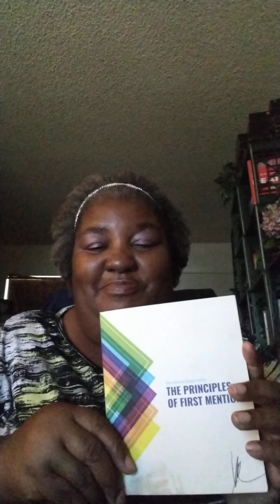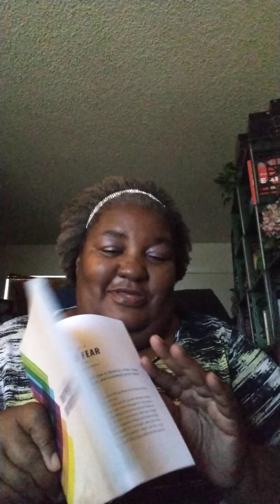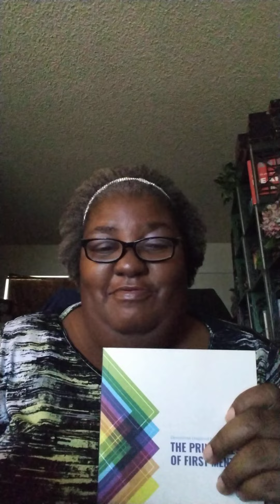Word spoken in due season..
Daily we need to be in the Word of God because it is our help in the time of need. a Powerful Weapon against the attacks of the enemy! Speak the Word of God against him because there is Power in the Word of God !. 😀💯  Amen..